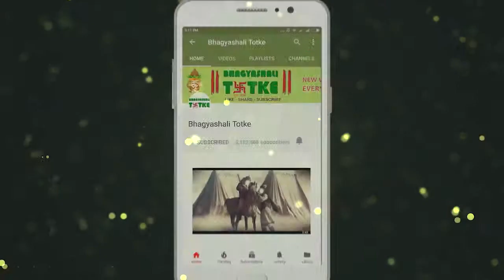Aaj Ka Rashifal | 23 May 2019 | मीन राशिफल | Daily Rashifal । Dainik Rashifal | today horoscope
धन लाभ:- आज आपकी आर्थिक स्थिति और मजबूत होगी। नौकरी और बिजनेस में भी फायदा बढ़ेगा। इन्क्रीमेंट होगा।

परिवार और मित्र  :- दोस्त, प्रेमी, रिश्तेदार, जमीन-जायदाद की कोई उलझन, नौकरी की खोज और कानूनी मामलों में दिन निकल सकता है।

रिश्ते और प्यार  :- जीवनसाथी की सेहत की चिंता रहेगी। जीवनसाथी आज चिड़चिड़ा हो सकता है।

स्वास्थ्य :- आज रक्त संबंधी विकार होने की संभावना है। पल्स या मसल्स में खिंचाव हो सकता है।

करियर और शिक्षा: पदोन्नति के योग बन रहे हैं। स्टूडेंट्स के लिए दिन अच्छा है। नए लोगों से मिलेंगे और करियर में आगे बढ़ने के मौके मिलेंगे।

व्यापार :- नए लोगों से मिलेंगे और करियर में आगे बढ़ने के मौके मिलेंगे।

उपाय :- आज आप सुबह घर के पश्चिम-उत्तर दिशा में सफेद कपड़े में चावल बांधकर लटका दें। ऐसा करने से मांगलिक कार्यों में तेजी आएगी तथा वैवाहिक जीवन के कष्ट दूर होगें। और काम में सफलता प्राप्त होगी।

Money Advantage: - Today your financial situation will be stronger. Employment and business will also benefit. Will be incremented.

Family and friends: - A friend, lover, relative, no confusion of real estate, job search and legal matters can take days.

Relationships and love: - There will be concern about the health of the spouse. Life partner can be irritable today

Health: - There is a possibility of blood related disorders today. Pulse or muscle can stretch.

Career and Education: Yoga is becoming a promotion. Good day for the students. Meet new people and get opportunities to move forward in careers.

Business: - Meet new people and get opportunities to move forward in career.

Remedies: - Today, you should hang rice in white clothes in the west-north direction of the house in the morning. Doing this will speed up the demanding work and the troubles of marital life will be overcome. And success in work will be achieved.